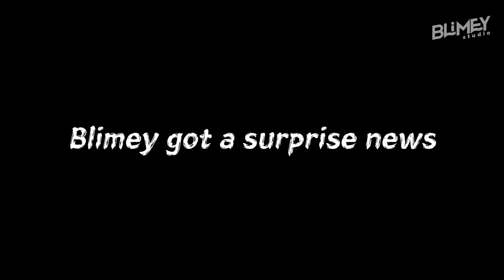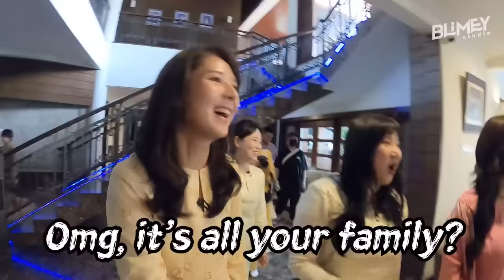4 houses in one day?! Koreans experienced Chaotic Hari Raya🎉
Hi semua~ Blimey experience true 'Beraya'🎇with Malaysian friends
We guess everyone had such a hectic night on last sunday
See how we deal with 'Hurry Raya' together